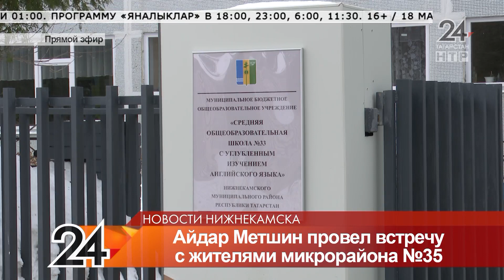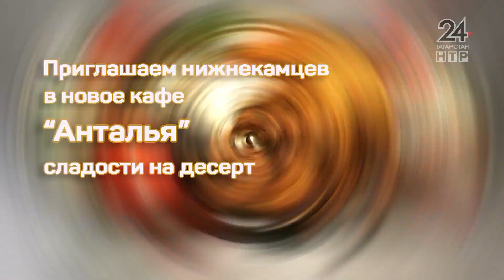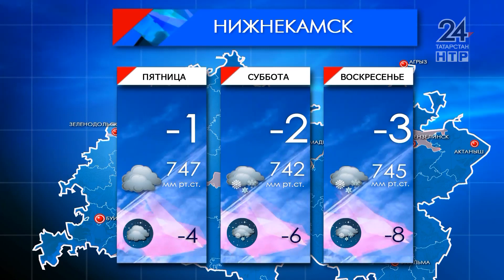Новости Нижнекамска. Эфир 17.03.2021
В выпуске:

Не выплатили субсидию из-за 12 рублей. Изменения этого года поставили в тупик пенсионеров

Полигон переполнен. Нижнекамцы ждут, когда уберут сугробы

А в Борке снег - спасает. Жители деревни остались без центрального водоснабжения

Долгострой, новая школа и тротуары. Айдар Метшин провел встречу с жителями 35 микрорайона

Ход конем. В нижнекамских школах откроют шахматные зоны